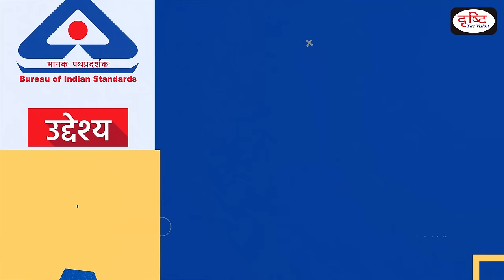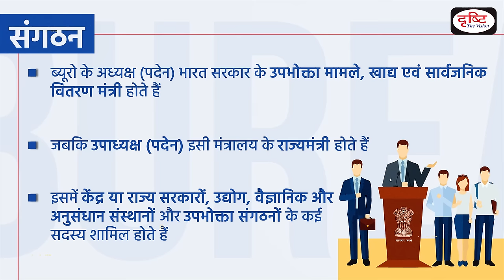Bureau of Indian Standards (BIS) - Organization | Drishti IAS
Bureau of Indian Standards (BIS) is the National Standard Body of India established under the BIS Act 2016 for the harmonious development of the activities of standardization, marking and quality certification of goods and for matters connected therewith or incidental thereto.

Drishti  IAS is pleased to bring ‘organisation’ - covering all relevant and important topics from UPSC point of view.

1. Videos by Dr. Vikas Divyakriti To

2. Concept Talk- By Dr. Vikas Divyakirti

6. To The Point- Special

8. UPSC PT Prelims Practice Quiz